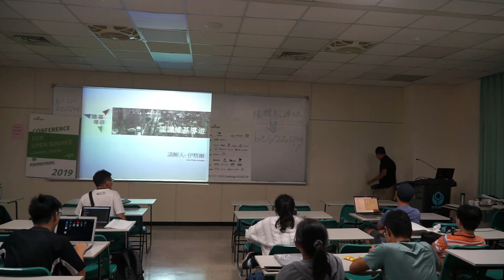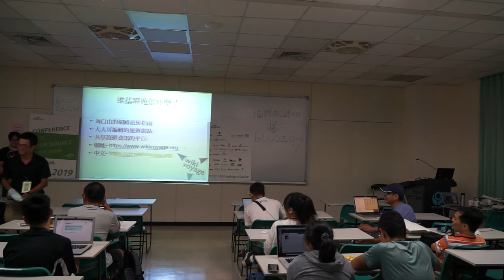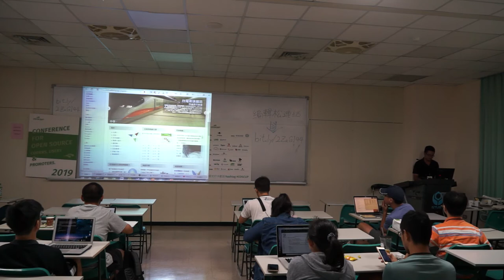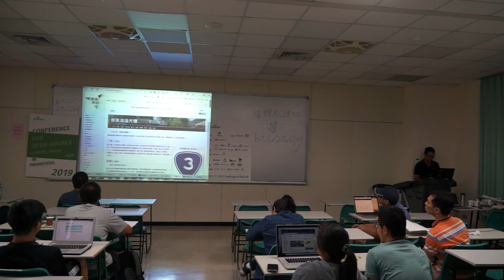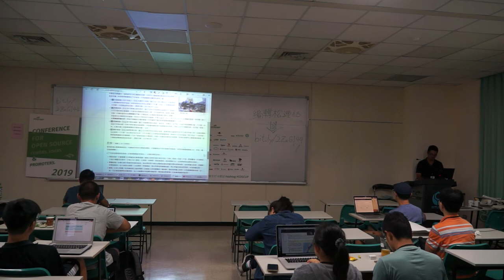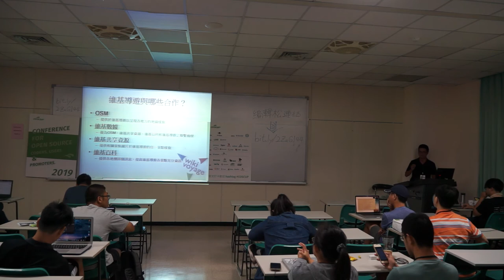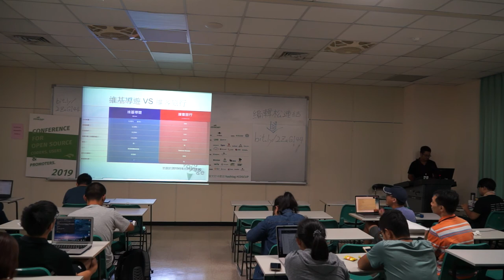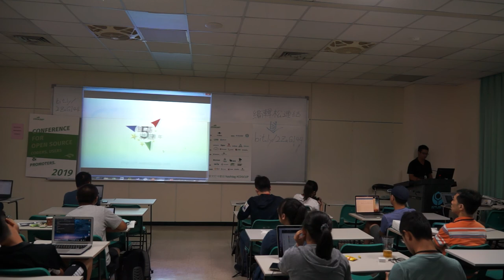[COSCUP 2019] TR509 Day 2 認識維基導遊